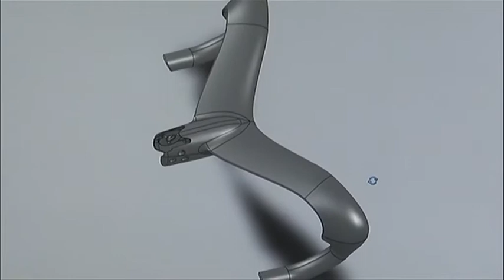ERPRO & SPRINT fait une apparition au JT avec Emmanuel Brunet et Laurie Berthon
A l'occasion de la production de guidons pour la Fédération Française de Cyclisme, France 3 ouvre les portes de nos ateliers pour comprendre leur fabrication.